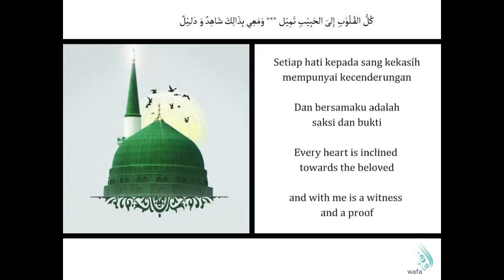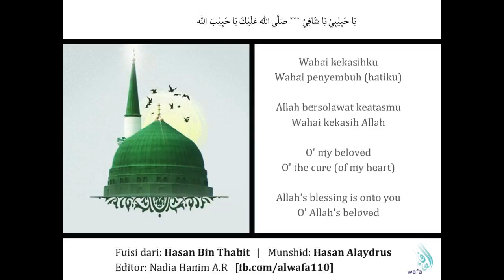Bagi Anda Pencinta Maulid Rasulullah SAW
قال الحسن البصري رضي الله عنه :  يا ابن آدم، إنما أنت أيام، فإذا ذهب يوم ذهب بعضك.  Berkata imam alhasanul bashri رضي الله عنه :   Wahai anak adam, hanya saja kamu bagaikan hari-hari, maka jika pergi